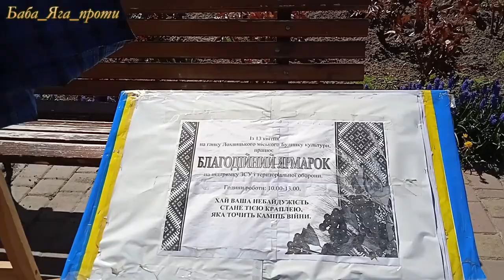ВІЙНА в УКРАЇНІ. Де переселенцям найкраще?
Гуманітарна допомога, переселенці, волонтери. Друзі, шановні наші, прокоментуй, вислови свою думку. Відео отримає шанс бути корисним завдяки тобі. Просто напиши свою думку, або просто подякуй, або просто напиши своє враження від переглянутого.